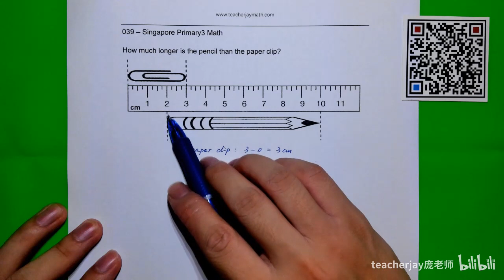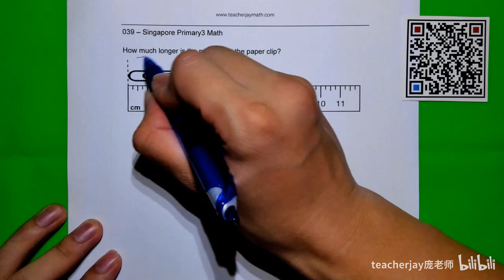P3_039 | Singapore Primary 3 Math 小三数学 | [新加坡小学数学500题][新加坡数学]